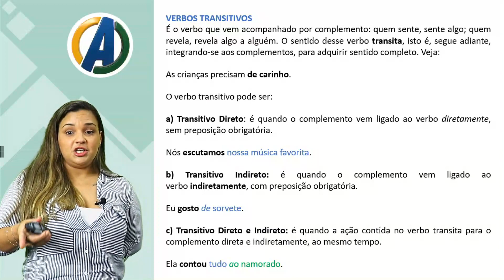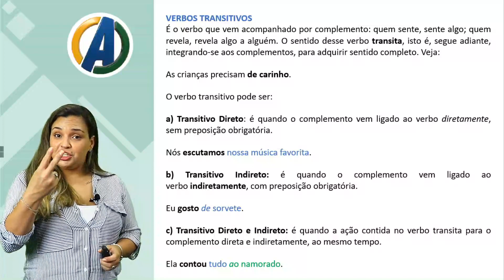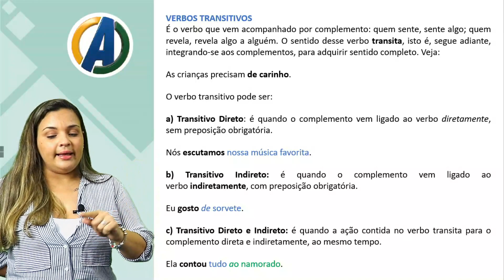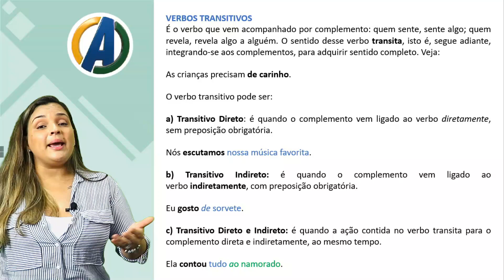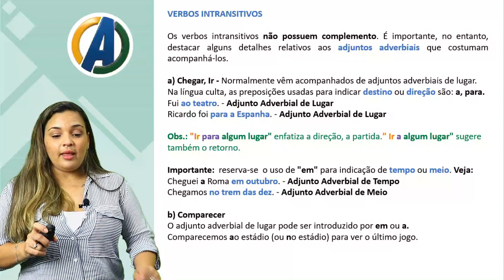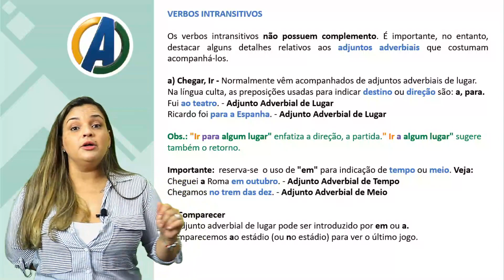2ª SÉRIE ENSINO MÉDIO - PORTUGUÊS - VERBO SIGNIFICATIVOS E SUAS CLASSIFICAÇÕES - PROFª ERIKA PRIES